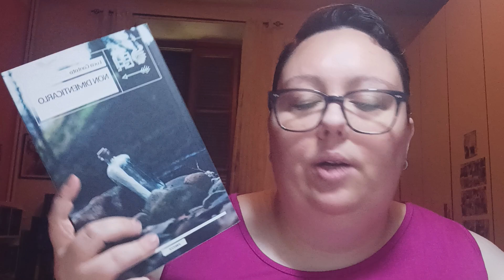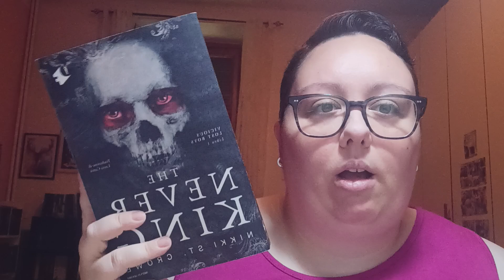Libri e dolci booktag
1.Torta
Un libro che vi ha lasciato tante emozioni contrastanti

2.Gelato
Un libro che ti ha stupito

3.Ciambella
Un libro che non vi stancherete ma di leggere

4.Caramella
Il/la tuo/a autore/trice emergente preferito/a

5.Budino
Un libro che non ti ha colpito particolarmente